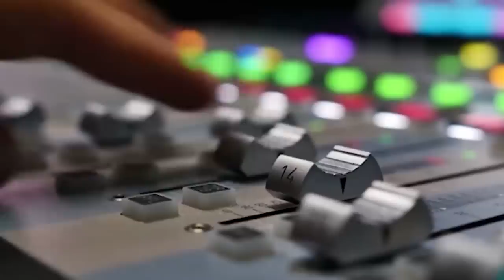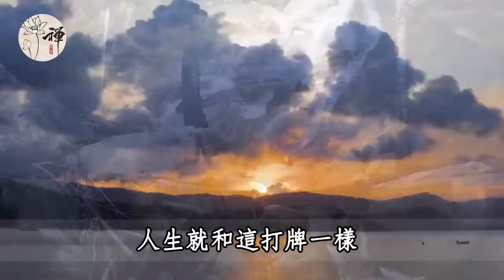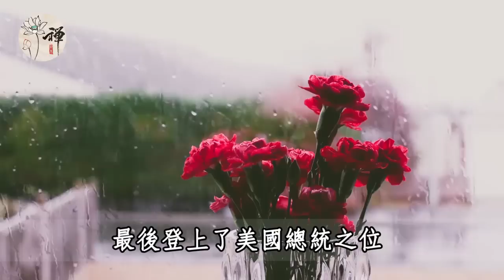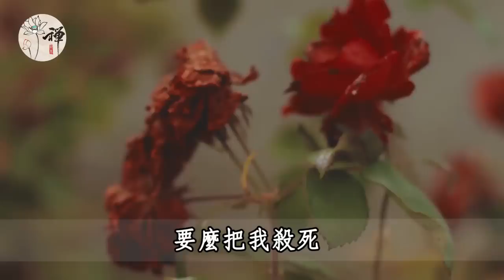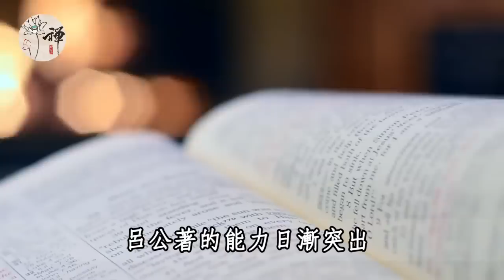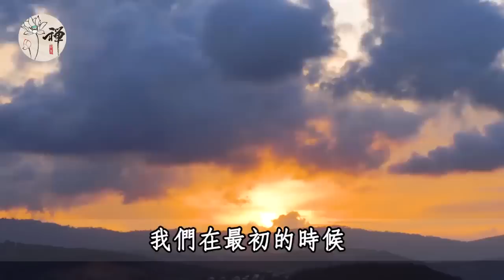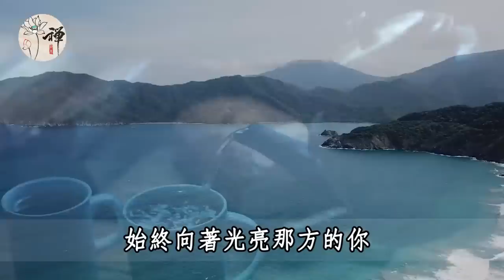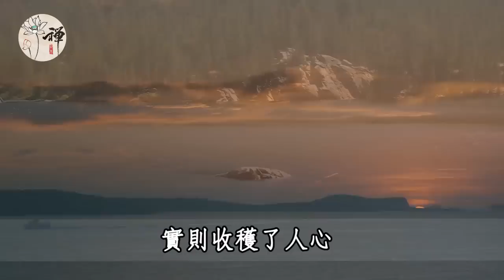佛禪：什麼樣的人福氣深厚？一位高僧給出答案：身上有這五個特點的人，是有大福報的人，無論做什麼事，老天都會幫著他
佛禪：50歲到60歲這十年，如果命中出現這幾個預兆，說明晚年會有福報，中一個就很了不起了
佛禪：退休以後，無論你有多少存款，都要戒掉這4種破財的壞毛病，否則注定晚景淒涼